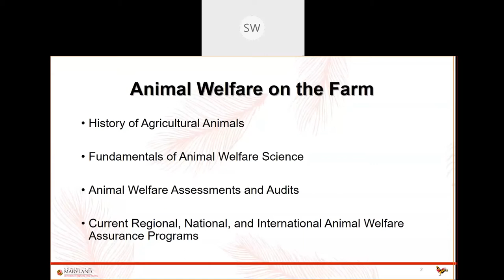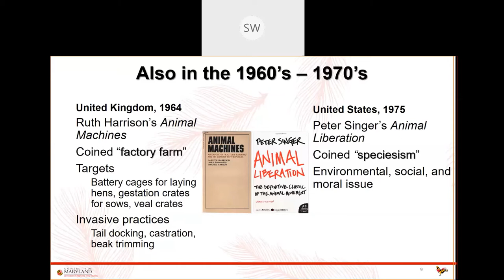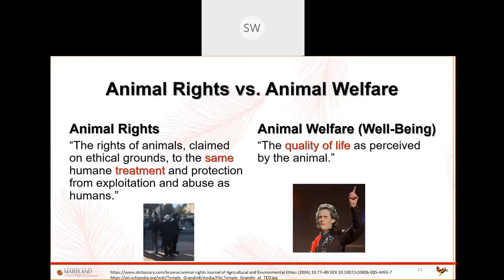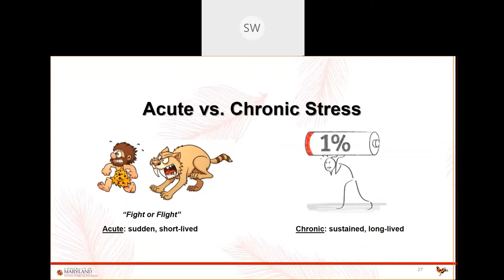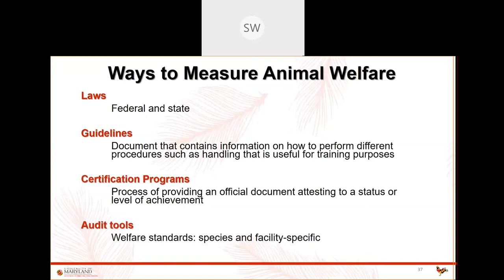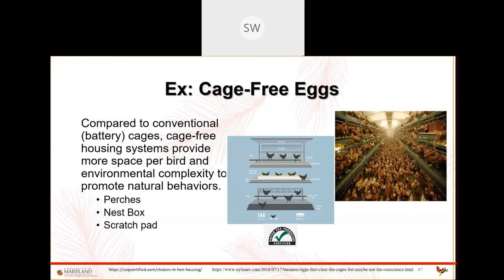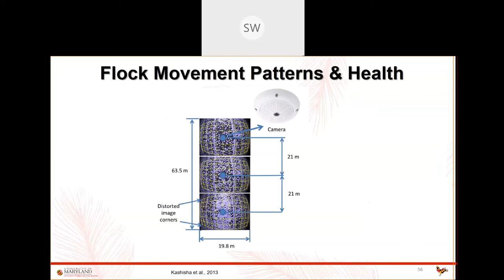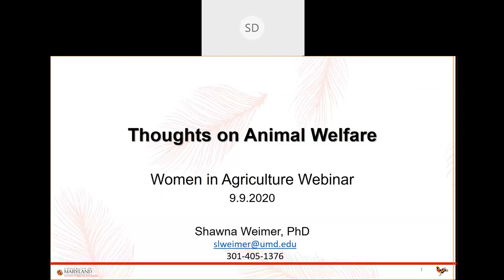Thoughts on Animal Welfare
Animal welfare is in the eye of the beholder. In other words, different stakeholders have different perspectives and definitions of animal welfare. In the United States, the consumer is the primary stakeholder driving the dynamics of change in how livestock and poultry are raised. This webinar will cover three topic areas around farm animal welfare. First, we will revisit the influential factors involved in the transformation of animal agriculture and animal welfare assurance. Next, we will cover the fundamentals of animal welfare science and the role of animal welfare science in animal welfare assessments and audits. We will finish up the webinar with a discussion on current regional, national, and international animal welfare assurance programs currently and how they may change in the future.